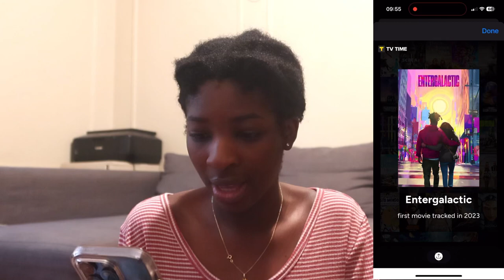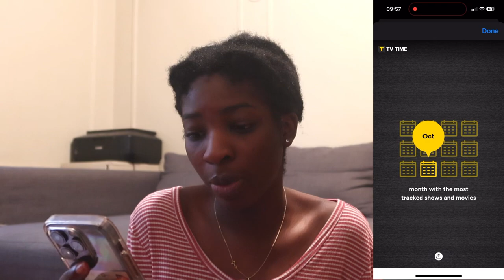My 2023 TV Time Rewind: BEST & WORST Shows and Movies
From binge-worthy dramas to unexpected gems, I am reviewing the best and worst shows and movies I watched in 2023.

00:00 - intro
00:19 - TV Time 2023 Rewind
19:10 - giving my opinion on every show and movies
34:17 - outro

Sunlit Saturdays by | e s c p |